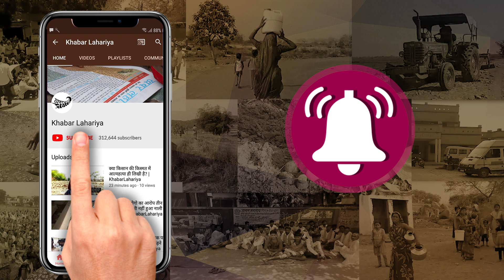चेहल्लुम त्यौहार, बदौसा की शान | KhabarLahariya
बांदा जिले का बदौसा कस्बा उत्तर प्रदेश का एकमात्र ऐसा कस्बा है जहां परंपरा से हटकर 41वें में 42 वें लगातार दो दिन चेहल्लुम मनाया जाता है । इस मौके पर क्षेत्रीय ग्रामीण व दूर दराज से आए हुए लोगों ने अपनी उपस्थिति दर्ज कराई।इस दौरान बड़ी संख्या में युवक युवतियां सामूहिक मर्सिया और नोहे  पढ़ते हुए सीना पीट-पीट कर मातम करते रहे । इसके बाद दूसरे दिन ताजियों को प्रतीकात्मक कर्बला (बागै नदी) में सुपुर्दे आब (विसर्जित) कर दिए गए ।

 कर्बला (इराक) के मैदान में इस्लामी कैलेंडर के मोहर्रम की दसवीं तारीख को शहीद हुए शोहदाए कर्बला की शहादत के 40 दिन बाद मनाया जाने वाला चेहल्लुम उत्तर प्रदेश के एकमात्र एकलौता कस्बा बदौसा जहां परंपरागत तारीख से इतर 2 दिन बाद लगातार 2 दिन तक तक मनाया जाता है वहां चेहल्लुम पूरी रस्मों रिवाजों व परंपरा और श्रद्धा के मनाया गया।

स्थानीय बुजुर्गों के मुताबिक ताजिएदारी की यह परंपरा सदियों से आबाद जिसकी तारीख और सन् बता पना असंभव है और जहाँ तक परंपरा का सवाल है इसके पीछे तर्क ये है कि हर जगह की ताजिएदारी के बाद मजमा और भीड़ एकठ्ठा करने के उद्देश्य से यहां चेहल्लुम हर एक जगह के बाद दूसरे और तीसरे दिन तक मनाया जाता है